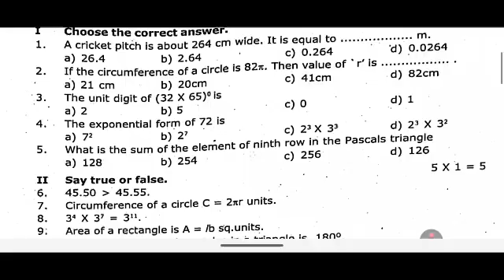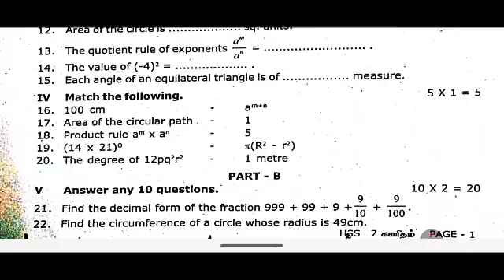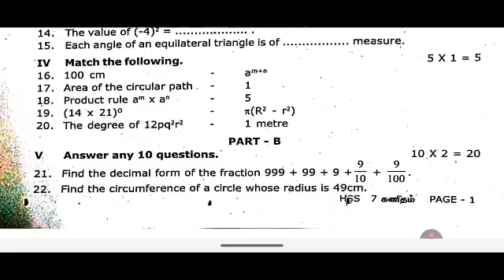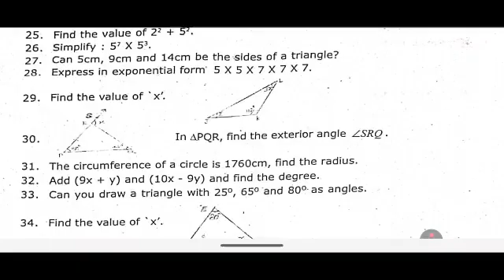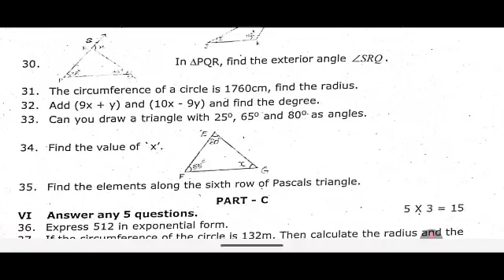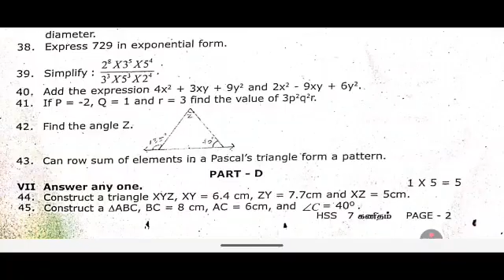7th maths half yearly question paper 2025 | 7th Maths Half Yearly Original Question Paper 2025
7th maths half yearly question paper 2025,
7th half yearly question paper maths 2025,
7th maths half yearly exam question paper 2025,
7th half yearly exam question paper maths 2025,
7th standard maths half yearly question paper 2025,
class 7th maths half yearly exam question paper 2025,
7th half yearly question paper 2025,
7th maths half yearly question paper 2024,
7th maths half yearly exam original question paper 2025,
7th std half yearly exam question paper 2025,
7th maths half yearly exam question paper